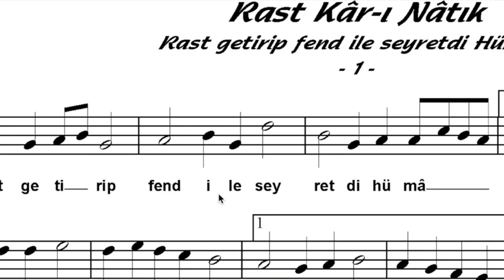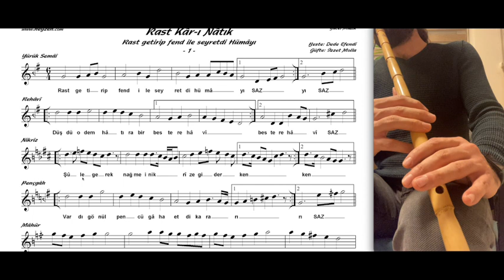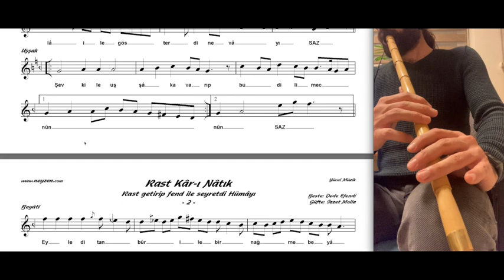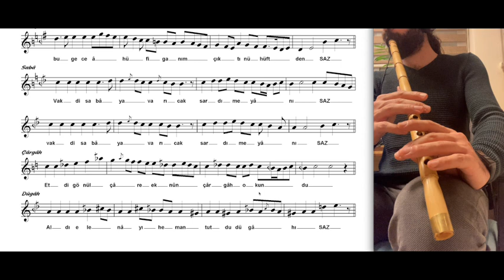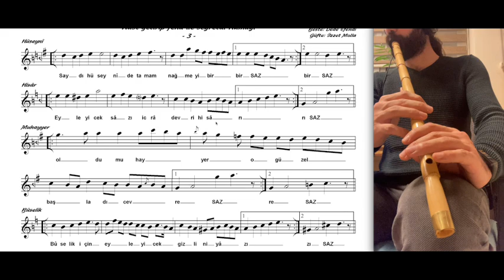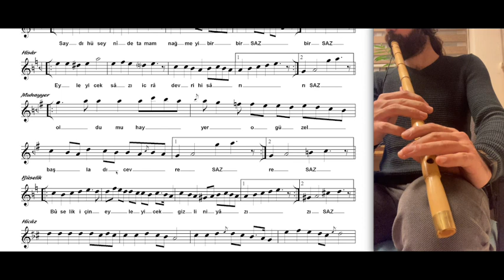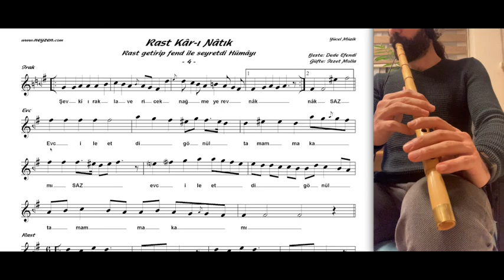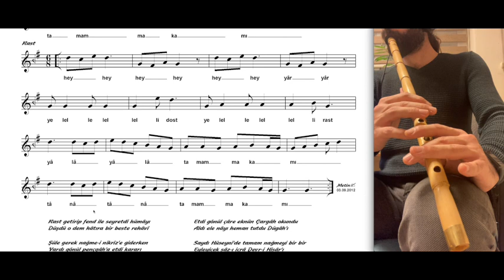rast kar-ı natık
Kar-ı natıklar, güftesinde makamların isimlerinin zikredildiği  ve o makamın seyir özelliklerinin yansıtıldığı, daha çok makamları öğretmek maksadı ile bestelenen formlardır. Rast Kar-ı Natık'da,  makamların geçiş sıraları yakınlık dereceleri göz önüne alınarak özenle tertip edilmiş ve Türk müziğinde kullanılan çok sayıda çeşni kullanılmıştır. Bu eserin ney ile icrası da oldukça öğreticidir. Parmak pozisyonu olarak hemen hemen tüm perdeler kullanılmaktadır. Perdelerin neydeki karşılıklarını görmeniz için neyle icrasını da videoya yerleştirdim. Eserin usulü sengin semai olup metronom değeri 90 son bölüm yürük semai olan kısmı ise 160'tır, iyi çalışmalar dilerim. Sorularınızı yorum olarak bildirebilirsiniz.